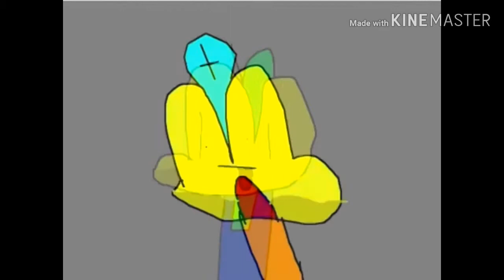Super paper mario the movie part 31